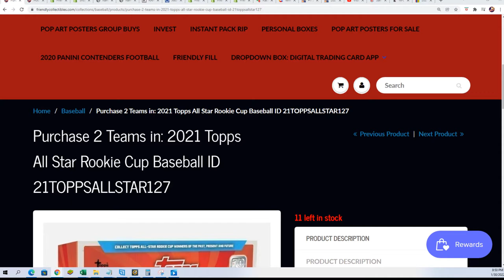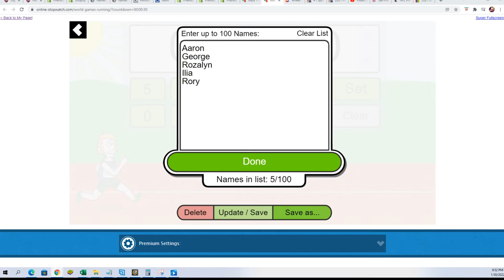2021 Topps All Star Rookie Cup Baseball FILLER ID 21TOPPSALLSTAR127